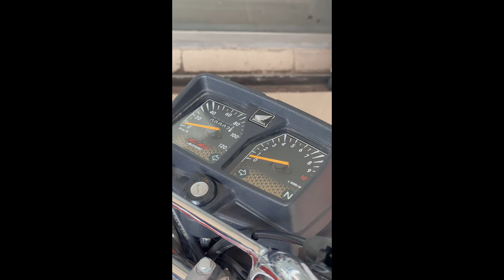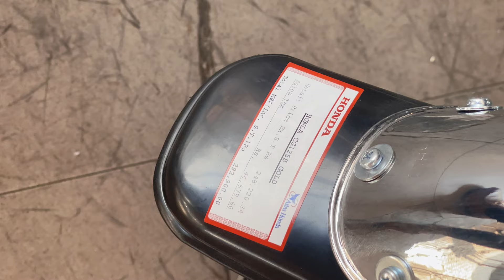HONDA 125 GOLD EDITION 2024 | SOUND TEST | COMPLETE VLOG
Here's a quick review of the Honda CG125 Gold Edition by by  MOHAMMAD ADNAN!

0:00 - Intro
0:28 - Price
1:05 - Changes in bike
4:16 - Engine
5:15 - Meter
5:52 - Silencer
7:00 - Seat